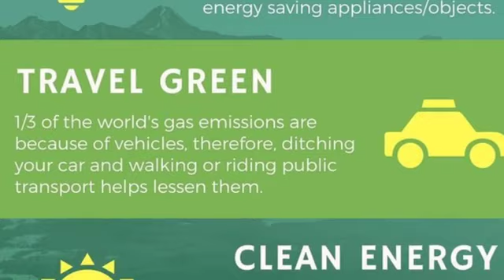AP 4 WEEK 2 QUARTER 2